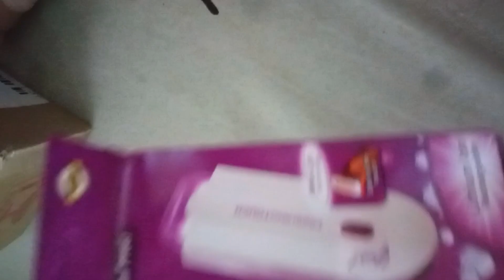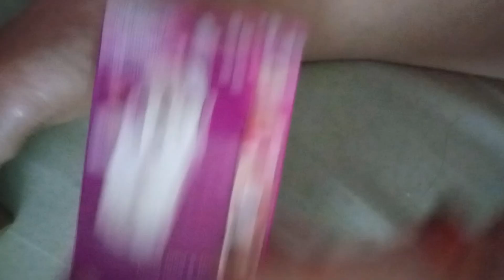YES FINISHING TOUCH KILIKILI SHAVER🤣(4/18/21)